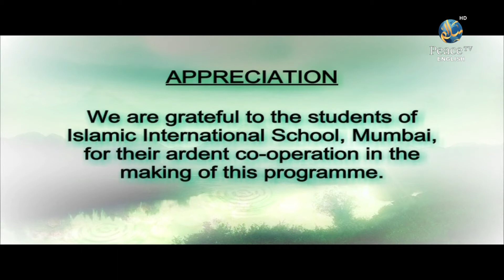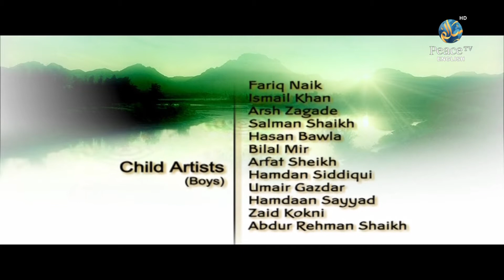Stories of The Prophet, Yusuf Estes, Part 43